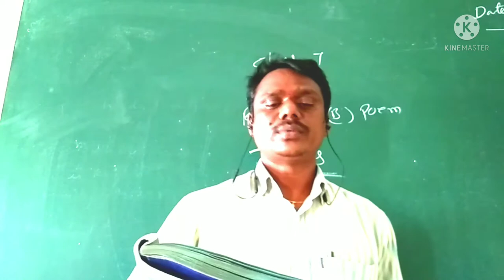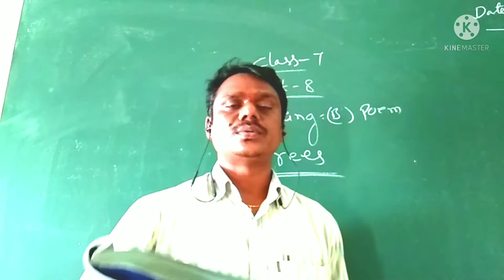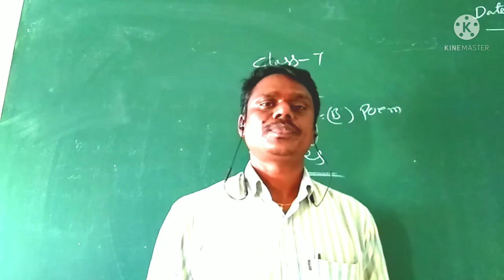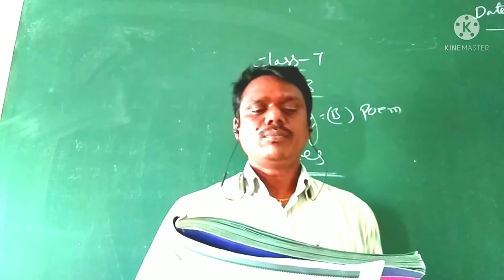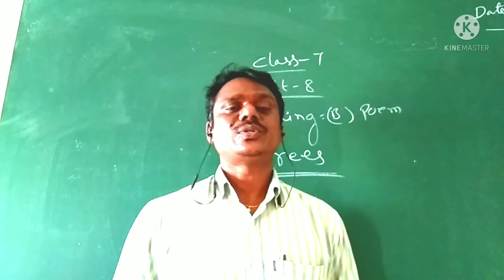TREES||Class-7||Unit-8||Poem||By Jerry Behn||A.Narsimlu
Class-7
Unit-8